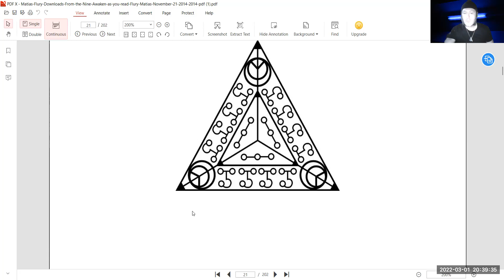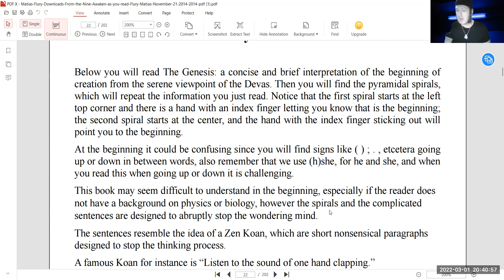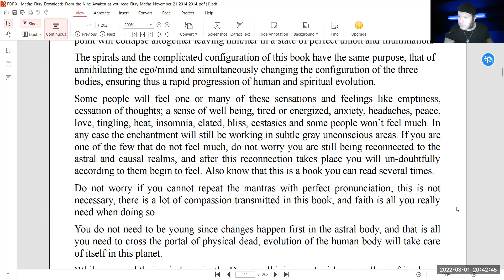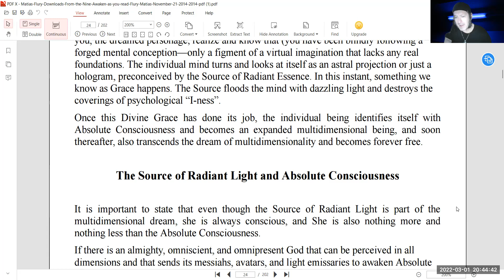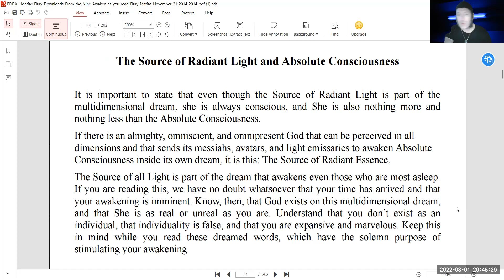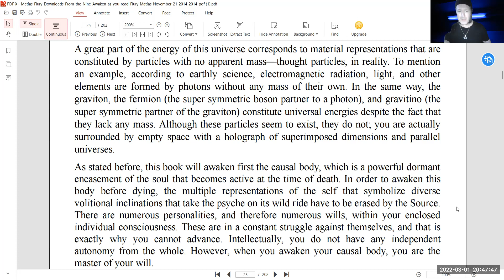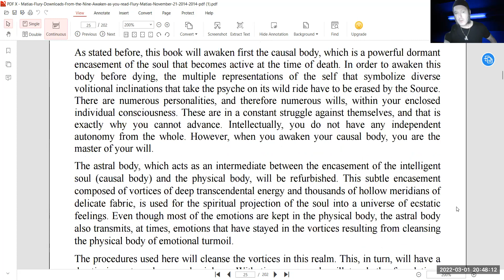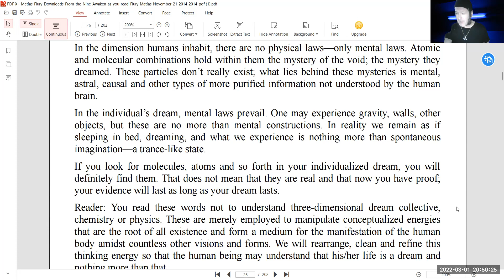Downloads From The Nine: Chapter 1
To understand the nature of this transformation, it’s always good to remember that matter in itself is as hollow as the graviton or fotino. In higher planes, what humans call matter is completely nonexistent and irrelevant. Our main purpose is to activate and deactivate certain energetic patterns and conceptual information.